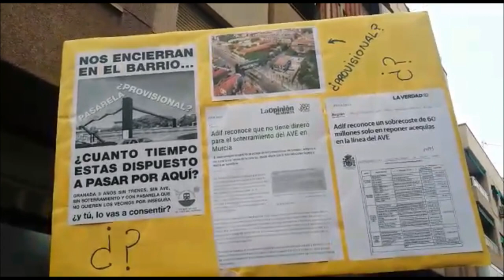Gonzo en las vías - El Intermedio - Murcia nos une, no se parte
25/04/2018
Murcia - España - Spain
Está pasando...